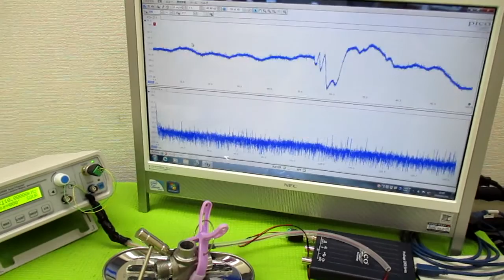音と超音波の組み合わせを利用した超音波制御技術